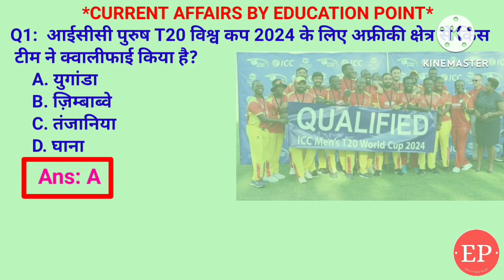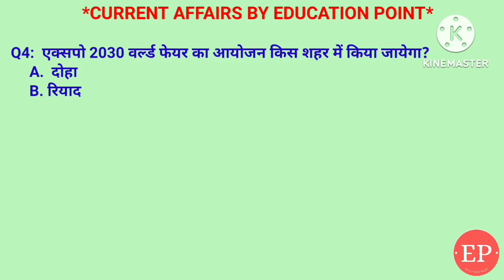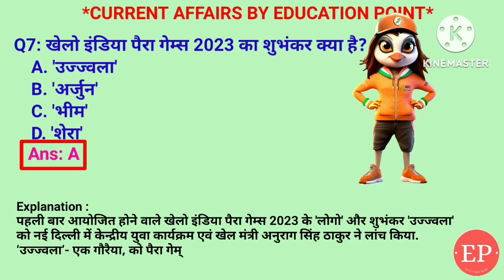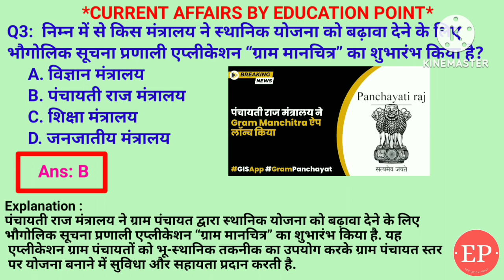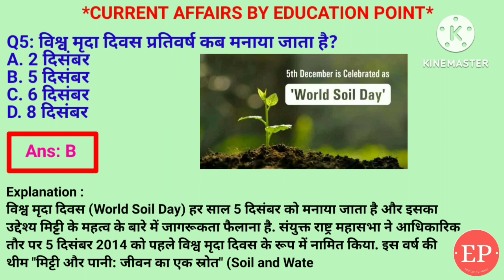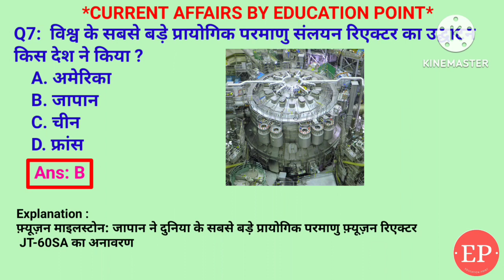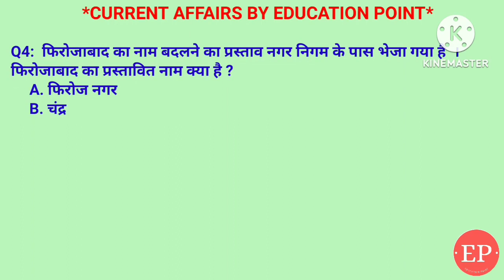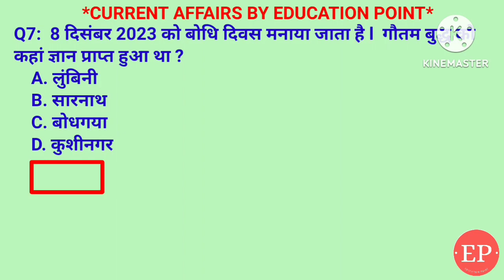Weekly Current Affairs 2023 | 11-18 December 2023| Parcham Classes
Current Affairs 2023 | 11-18 December 2023| Parcham Classes